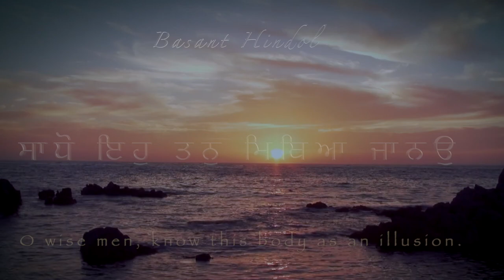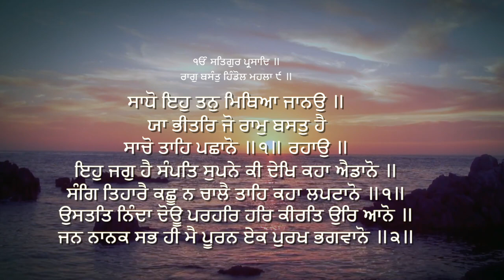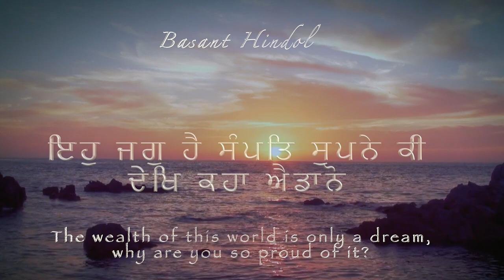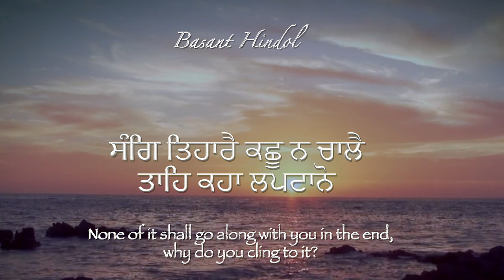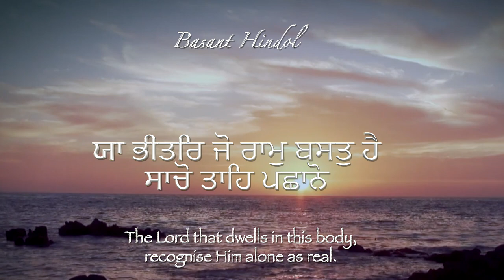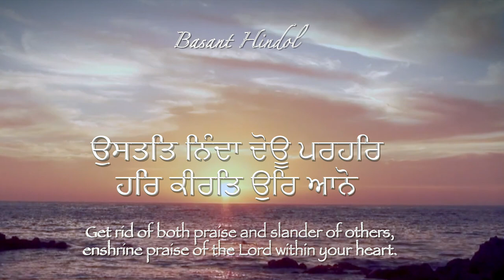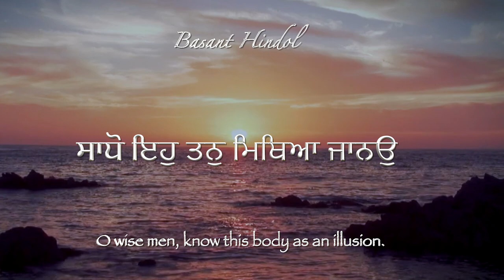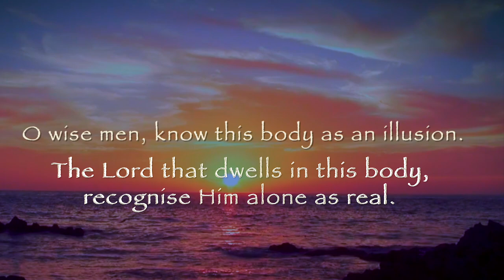Sadho Eh Tan Mithia Jano ~ Raag Basant Hindol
O wise men, know this body as an illusion.

The Lord that dwells in this body, recognise Him alone as real.

The wealth of this world is only a dream, why are you so proud of it?

None of it shall go along with you in the end, why do you cling to it?

Get rid of both praise and slander of others, enshrine praise of the Lord within your heart.

O servant Nanak, the One Primal Being, the God, presides everywhere.